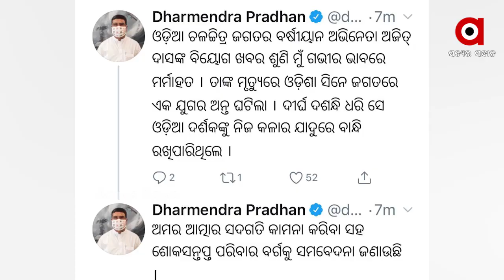ଜୀବନର ନାଟକ ସାରି ବାହୁଡି ଗଲେ ହାକିମ ବାବୁ...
ଜୀବନର ନାଟକ ସାରି ବାହୁଡି ଗଲେ ହାକିମ ବାବୁ । ନିଜର ଅଭିନୟର ଜାଦୁରେ ଦର୍ଶକଙ୍କୁ ବାନ୍ଧି ରଖିବାରେ ବେଶ ମାହିର ଥିଲେ ସେ ।  କ୍ଷଣିକରେ ସେ ହସାଇ ପାରୁ ଥିଲେ ଆଉ କନ୍ଧାଇ ପାରୁଥିଲେ । କିନ୍ତୁ ଆଜି ସମସ୍ତଙ୍କ ଆଖିରେ ଲୁହ ଦେଇ ଚାଲିଗଲେ ଓଡିଆ ସିନେ ଜଗତର ବିଶିଷ୍ଟ ଅଭିନେତା ଅଜିତ ଦାସ । ଭୁବନେଶ୍ୱରର ଏକ ଘରୋଇ ହସ୍ପିଟାଲରେ ଚିକିତ୍ସାଧିନ ଅବସ୍ଥାରେ ଅଜିତଙ୍କ ଦେହାନ୍ତ ହୋଇଛି ।